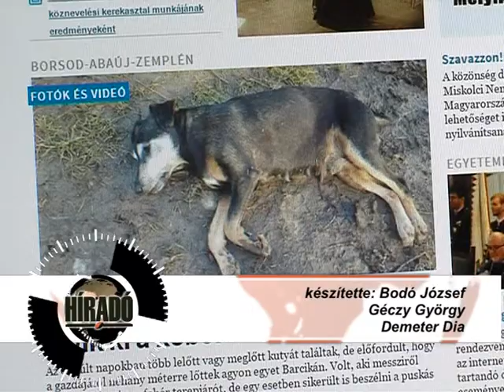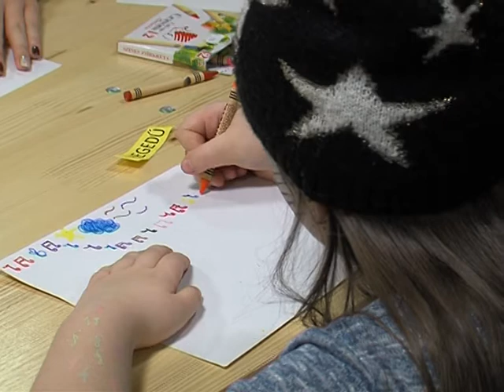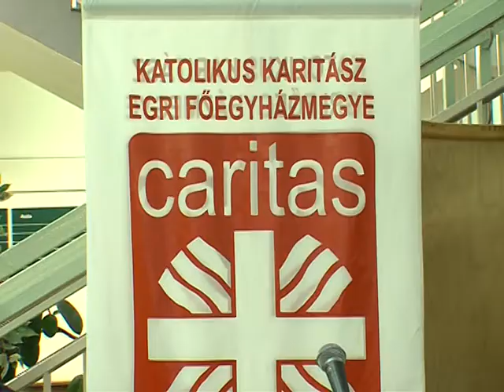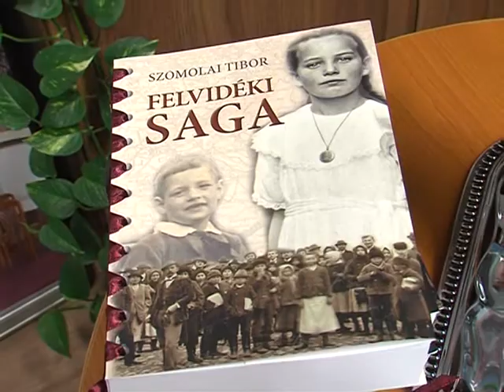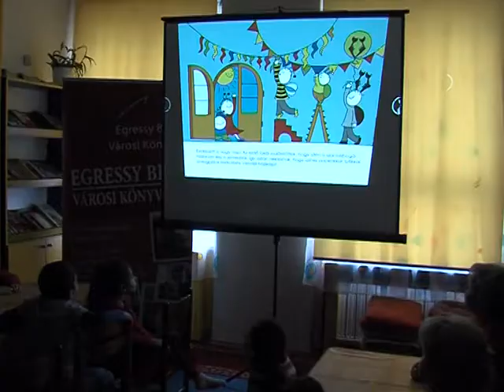KVTV - Híradó - 2016.02.11.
A KVTV Híradójának 2016. február 11-ei adása.